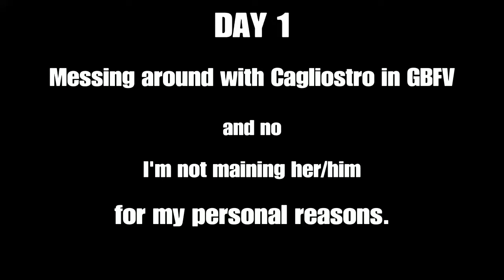Granblue Fantasy Versus S2: Day 1 with Cagliostro's 5K Damage Combo(?)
Just messing around with Cagliostro's Combo... sadly no plans on maining her/him for future online matches.